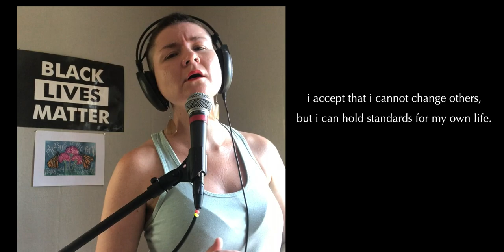Lisa Forkish -- "Until There Is Justice"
Written and performed by Lisa Forkish